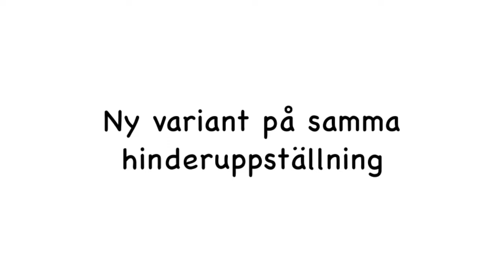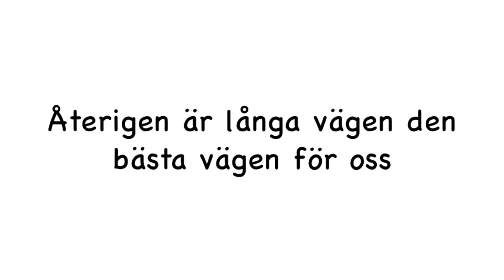Grunden är grunden